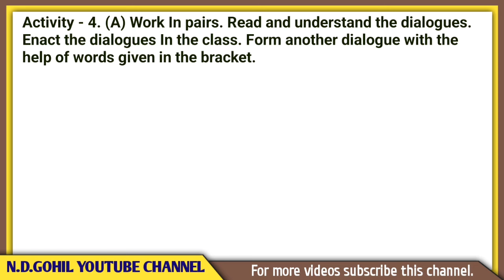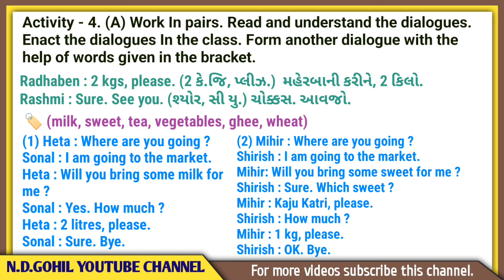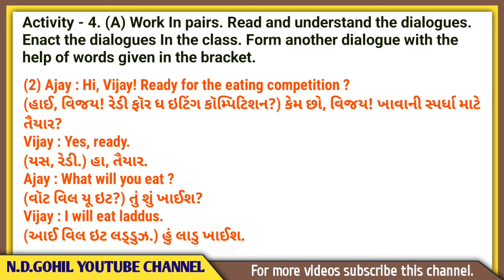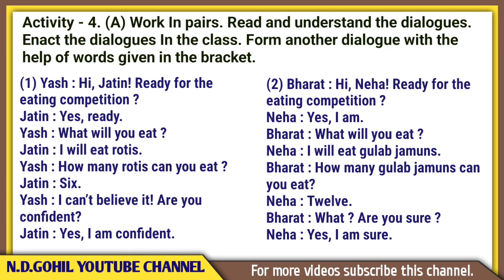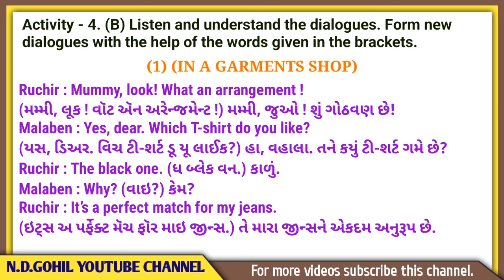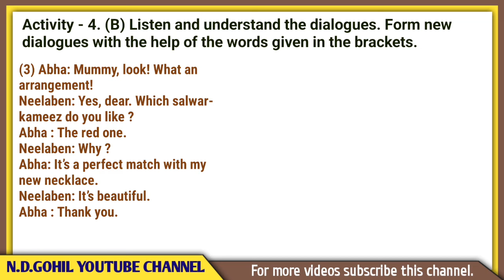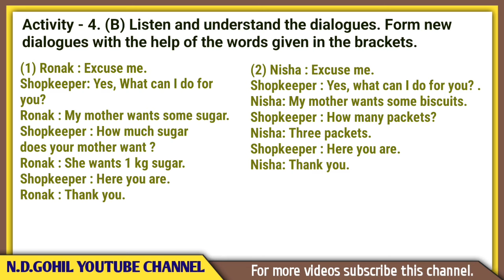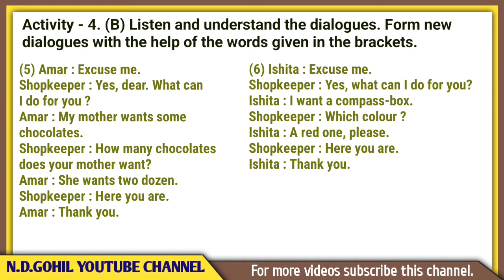Std - 8 | Sem - 2 | Unit - 3 | Ah! Oh! Ouch! | Activity - 4 સંપૂર્ણ સોલ્યુશન...